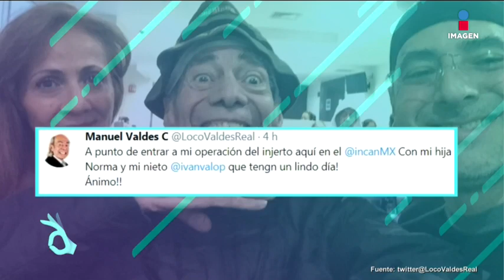El nieto de Manuel el "Loco Valdés" habla sobre su estado de salud | De Primera Mano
El nieto de Manuel el "Loco Valdés" nos informó sobre el estado de salud del comediante después de someterse a una cirugía.